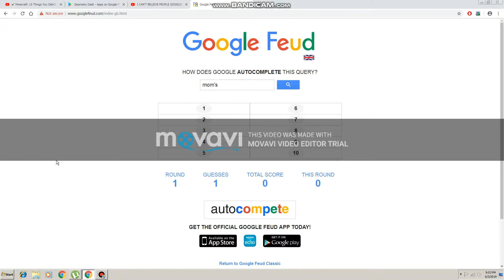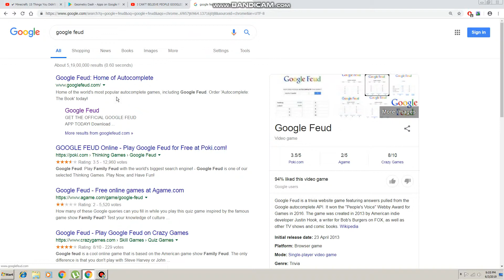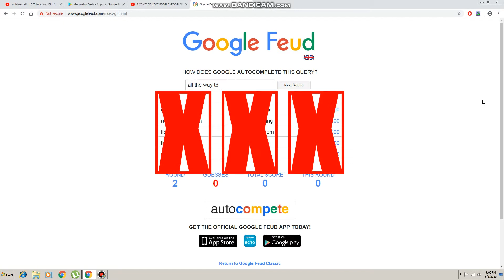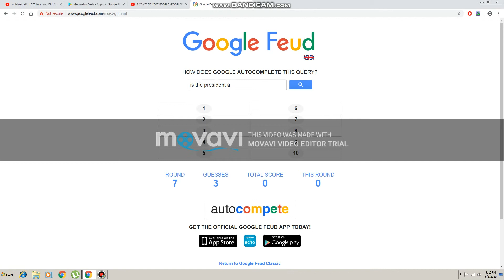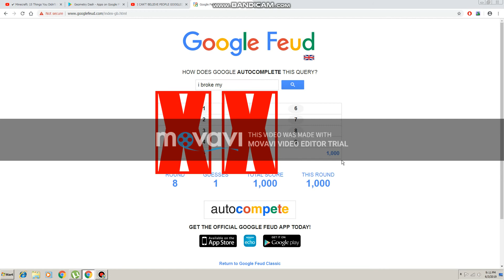cheking out google feud